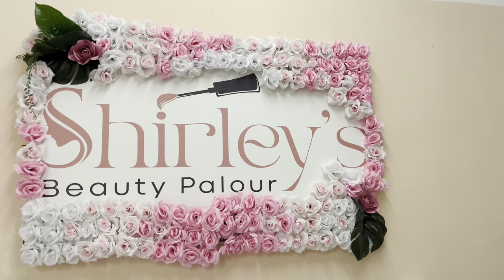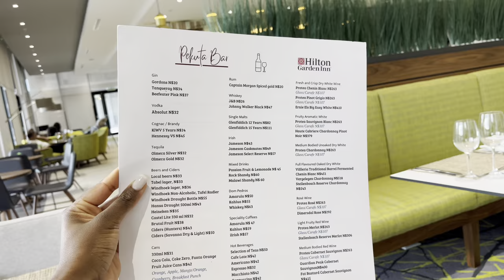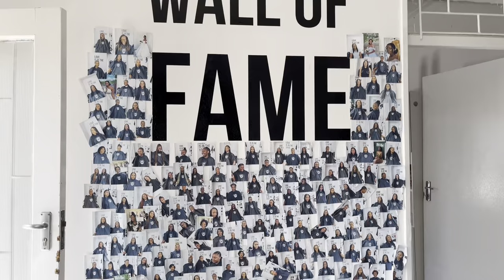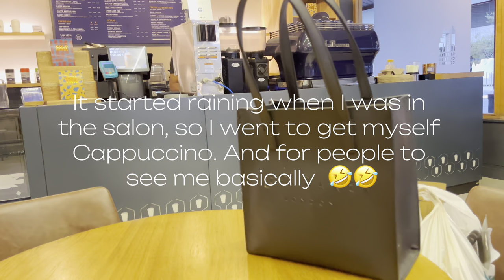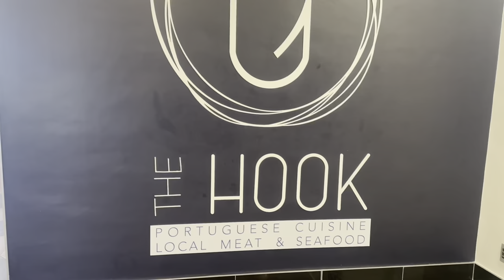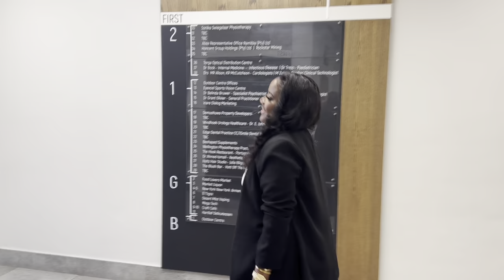weekly vlog: maintenance weekend, got my first hair install, work event, catching up with friends…..